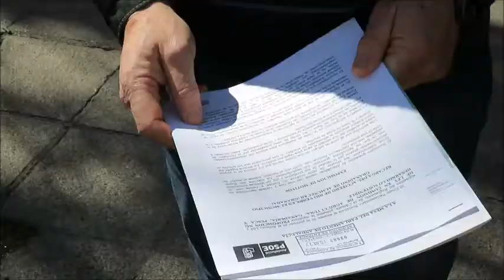Presentación iniciativa legislativa PSOE recarga acuífero río Verde en Almuñécar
⏯ Almuñécar/ El parlamentario andaluz del PSOE Gerardo Sánchez, acompañado por la secretaria general del PSOE local, Rocío Palacios, informa a los representantes de agricultores y regantes de la asociación Verde, Seco, Jate, José Luis Ruiz Olivares (presidente) y Jesús Ruiz Peralta, de la iniciativa que han presentado en el Parlamento de Andalucía en relación a la recarga urgente del acuífero de río Verde y que esperan se debata en los próximos días.

👉 Gerardo Sánchez espera que la iniciativa socialista tenga un respaldo mayoritario de los grupos políticos con representación en el Parlamento de Andalucía.